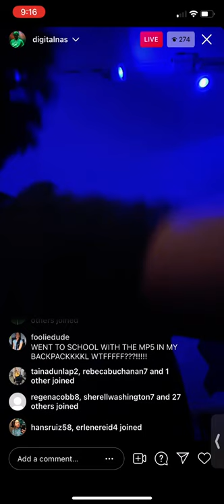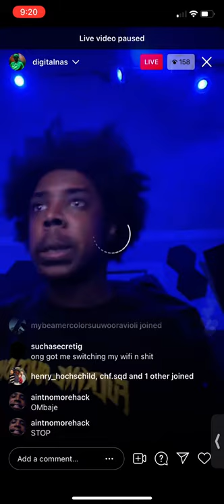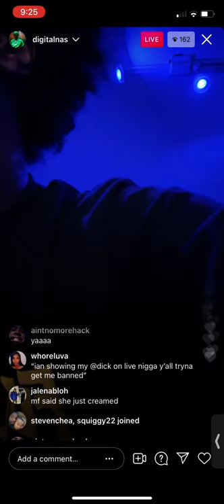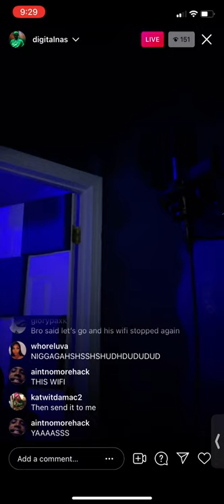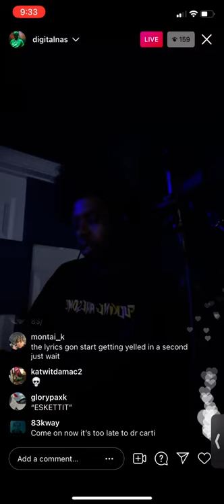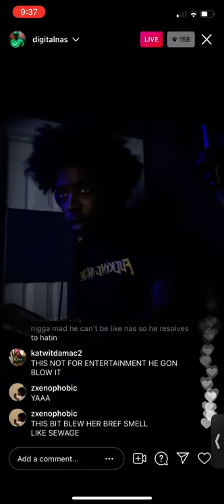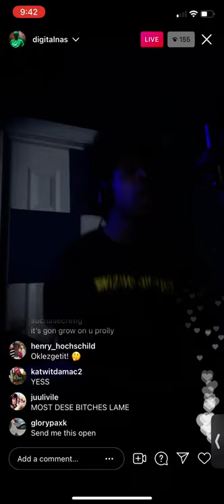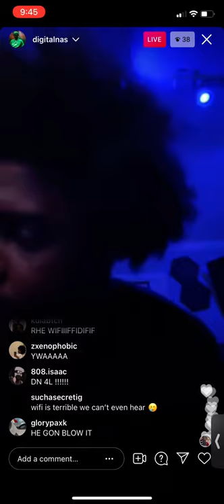Digital Nas on IG Live Recording Music. Rare. 5/10/2021